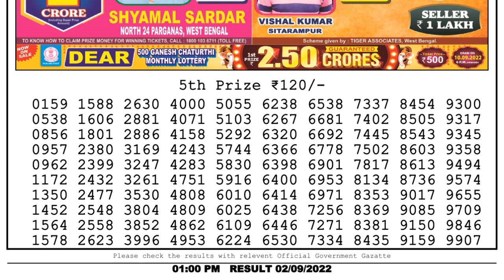Nagaland Lottery Sambad Live 1pm 02.09.22